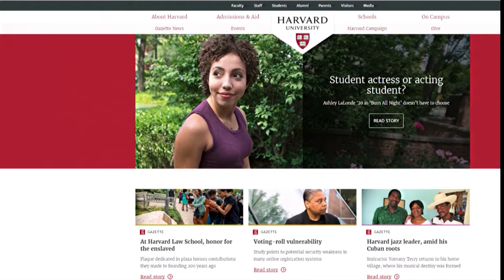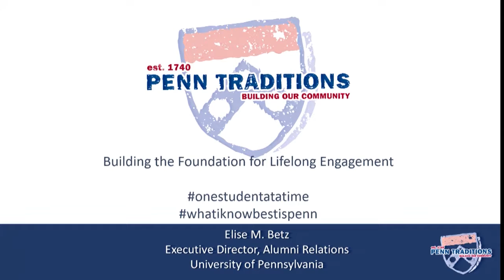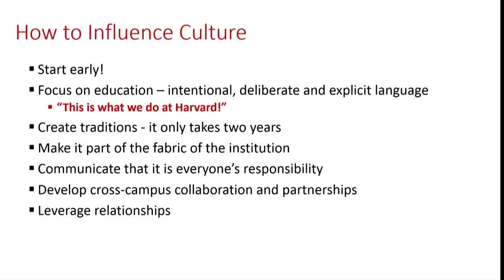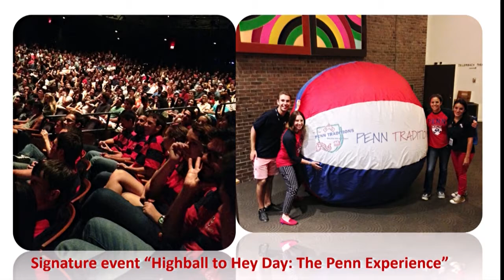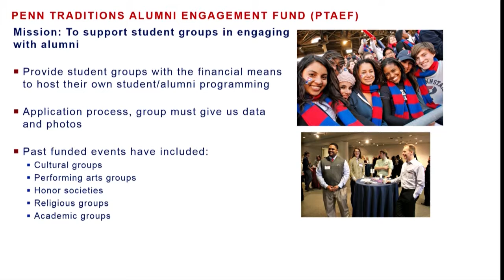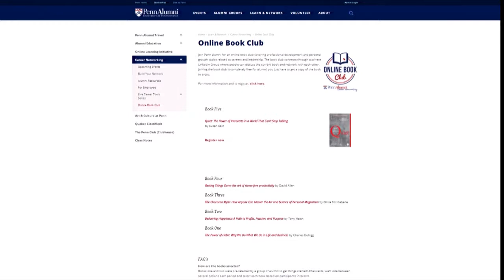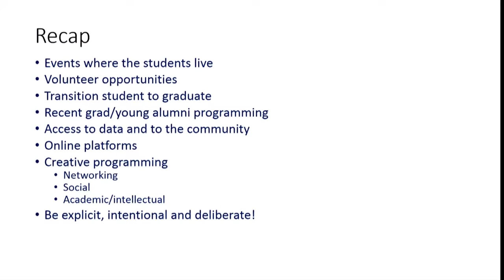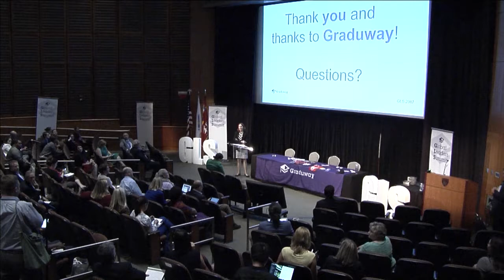KEYNOTE: IMAGINING AND ACHIEVING A LIFETIME OF ENGAGEMENT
Elise Betz